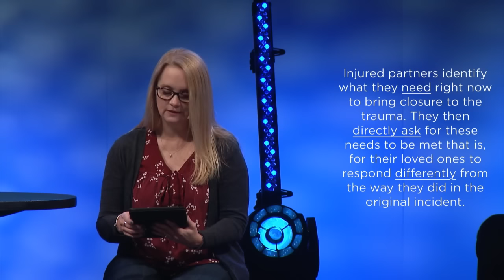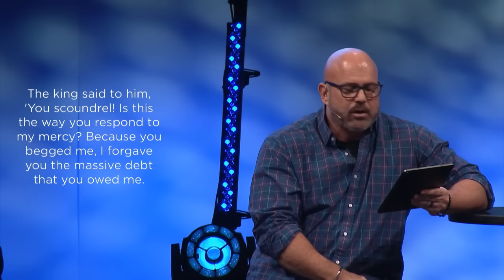THIS IS US | PT 5 | Pastors Mark and Laura Shook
Healing Relationship Traumas With Forgiveness

“Be kind and compassionate to one another, forgiving each other, just as in Christ God forgave you.”   Ephesians 4:32

Small _______________ can have big _______________.

Everyday _______________ are easily dismissed and raw spots can ________________
but ______________________________ do not heal.

STEPS TO FORGIVING A RELATIONSHIP TRAUMA

1. The hurt partner needs to speak his or her _________ as openly and simply as possible.

2. The injuring partner stays _______________ present and _______________ the wounded partner’s pain and his or her part in it.

3. Partners start reversing the “_______________” dictum.

4. Injuring partners now ____________________ of how they inflicted this injury on their loved one and express regret and remorse.

• This cannot take the form of an ____________ or ____________ apology.

• Make it clear that you __________ and care about the __________ you caused.

• Explicitly tell your loved one that his/her hurt and his/her anger are _______________.

• ______________ to exactly what you did that was so ______________.

• Express ____________. Tell your significant other that you too feel dismayed and _______________ by you own behavior.

• _______________ your loved one that you will now be there to help him/her heal.

5. A Hold Me Tight conversation can now take place, centering on the attachment injury.

Injured partners identify what they __________ right now to bring closure to the trauma. They then _______________ for these needs to be met that is, for their loved ones to respond _______________ from the way they did in the original incident.

The king said to him, ‘You scoundrel! Is this the way you respond to my mercy? Because you begged me, I forgave you the massive debt that you owed me.  Why didn’t you show the same mercy to your fellow servant that I showed to you?’ In a fury of anger, the king turned him over to the prison guards to be tortured until all his debt was repaid.       Matthew 18:32-34 (TPT)